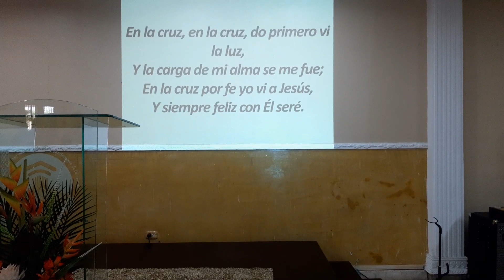En La Cruz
También puedes encontrar más contenido relacionado en los siguientes enlaces. Iglesiaenbarranquilla.org Himno C 236.

ATADOS A LA VID ,  ES LA MANERA DE SER TRANSFORMADOS .
En las reuniones de hermanos en jesucristo ; cristianismo Practicado cada dia ,la vida de iglesia en la localidad , reuniones de la meza y del partimiento del pan, cantando himnos y alabanzas al señor , disfrutando la palabra escrita con los hermanos , siguiendo la doctrina JESUCRISTO , a travez de la BIBLIA , predicando cristo y enseñando su verdad, como los apostoles de esta generacion